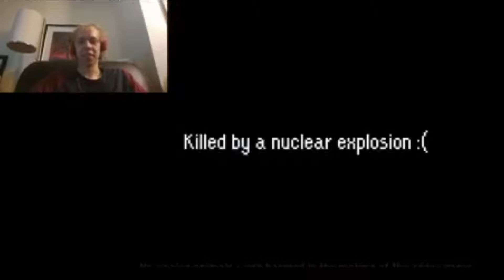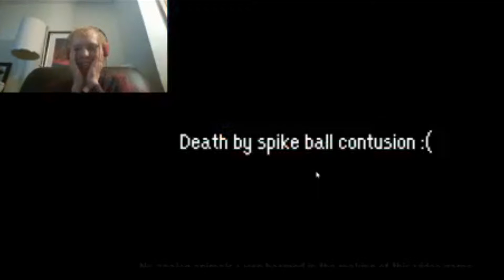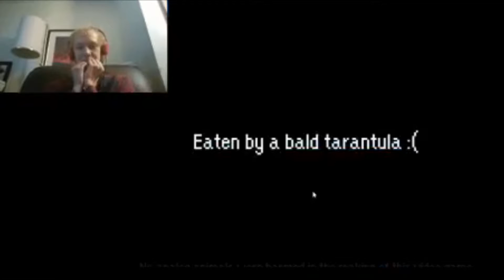YOLO ANMALS o boy randomness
hi my name is rock12et and i hope u in joy all the thing in the
video hop to do more and get better